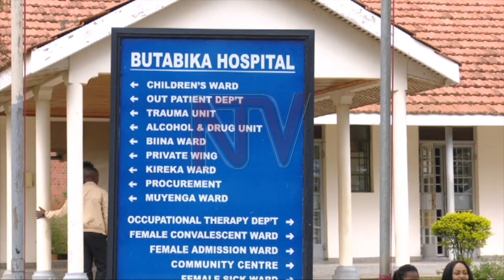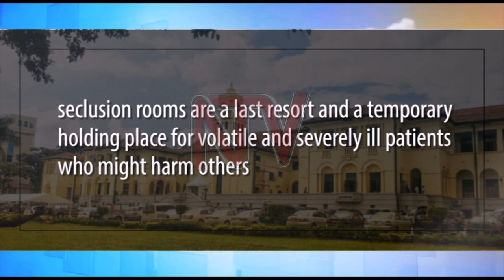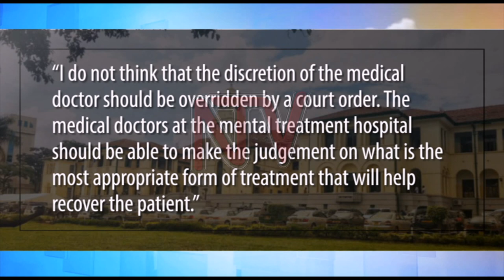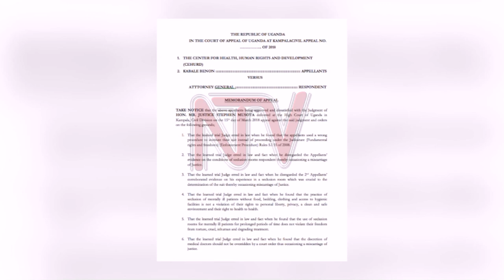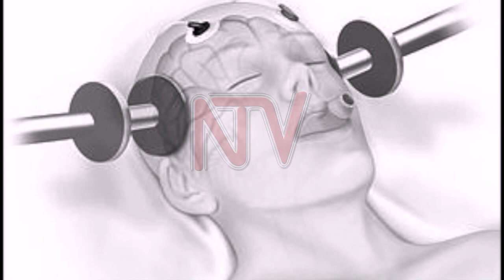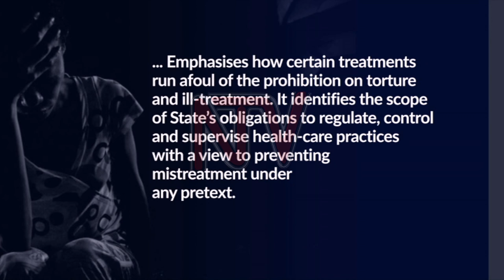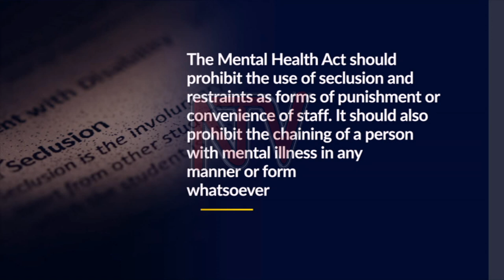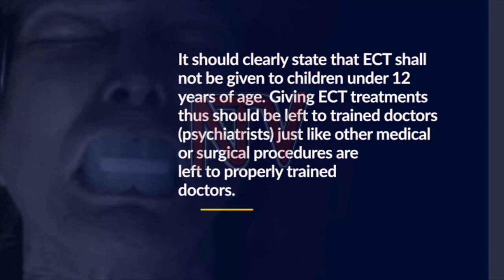NTV PANORAMA: Mental health treatment methods under scrutiny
Mental health patients are often discriminated and stigmatised in societies. They are often subjected to harsh and intrusive methods of treatment that may not meet international human rights standards.

Some of the methods of treatment, which have been placed under the microscope by mental health rights activists include seclusion and electro-convulsive therapy (ECT).

However, a senior psychiatrist argues that seclusion and ECT are safe methods of treatment and Uganda, which is depleted of resources and medical personnel cannot discard them.